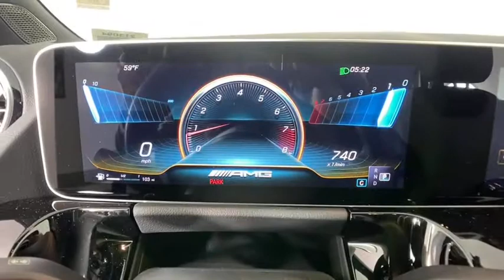2021 Mercedes-Benz GLA New and preowned Mercedes-Benz, Atlanta, Buckhead, certified preowned 213094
Polar White New 2021 Mercedes-Benz GLA available in Atlanta, Georgia at Mercedes of Buckhead.
2021 Mercedes-Benz GLA GLA 45 AMG - Stock#: 213094 - VIN#: W1N4N5DB4MJ220410

Mercedes-Benz of Buckhead is pleased to offer you this impressive 2021 Mercedes-Benz GLA, generously equipped and finished in beautiful Polar White,with . Advertised price excludes all official government fees and taxes, dealer fees and customer-selected options. Please inquire about our Star Elite and Loyalty Rewards Programs. You may also be eligible for additional incentives, so please contact your Mercedes-Benz of Buckhead Sales Professional for more information.br2021 Mercedes-Benz GLA GLA 45 AMG Polar Whitebrbrbr20/27 City/Highway MPGbrbrAs a family-owned enterprise, Mercedes-Benz of Buckhead prides itself in offering you exceptional customer service.Our Mercedes-Benz Certified sales staff's goal is to treat you to the most enjoyable, efficient and transparent purchase experience, enhanced by our convenient Buckhead location and extensive selection of weather-protected, new and pre-owned Every new Mercedes-Benz comes with the peace of mind associated with 24/7 Roadside Assistance throughout its warranty period, the industry's highest consumer confidence ratings, and the quality, comfort, and safety you expect from the world's first car manufacturer.